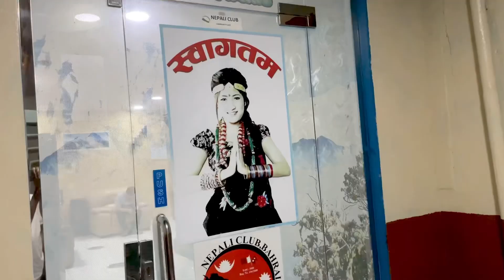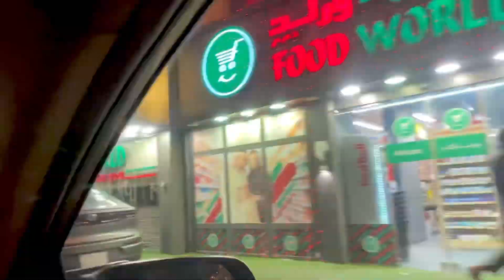Tika Parsai Ko program Ma Jadai K Bhayo Bahrain 🇧🇭 Red Panda